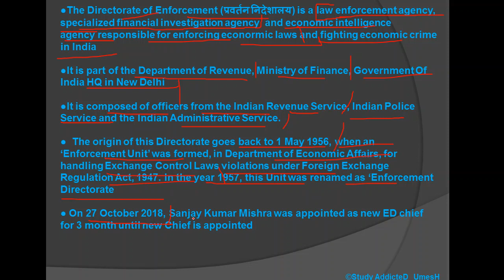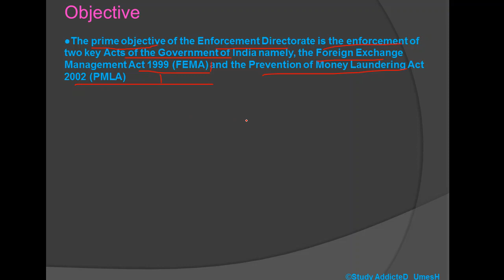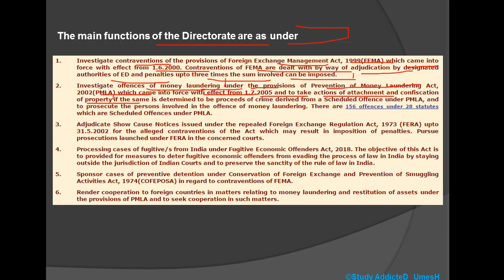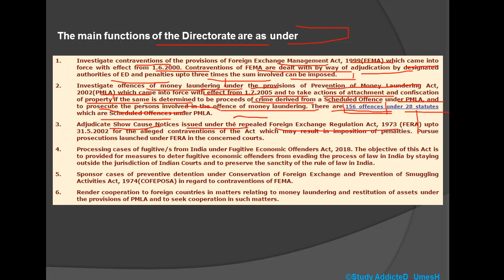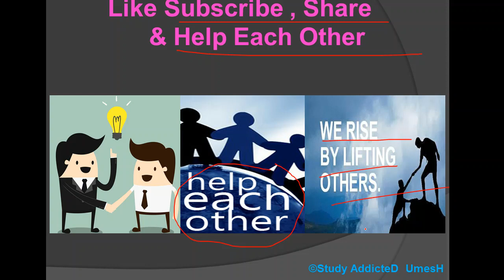Enforcement Directorate (ED)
Important Organisations,Institutions and Agencies etc for UPSC IAS HPPSC HPAS Allied Services Clerical and any other national and sate level examinations